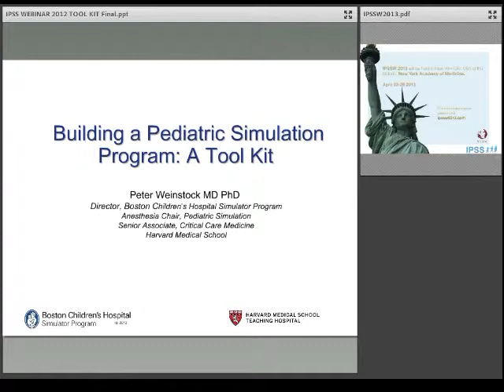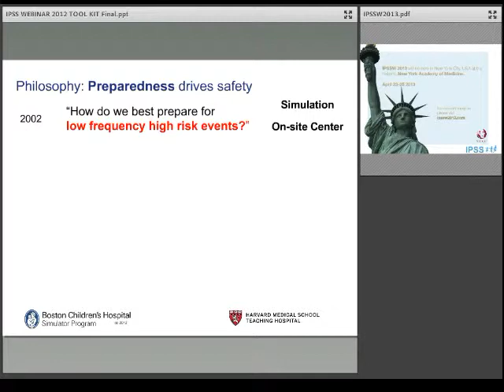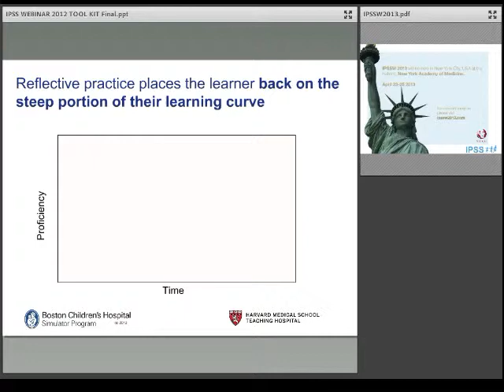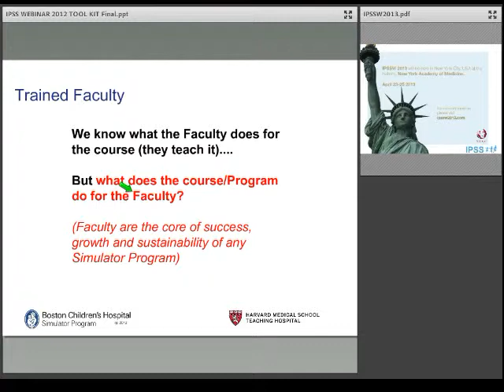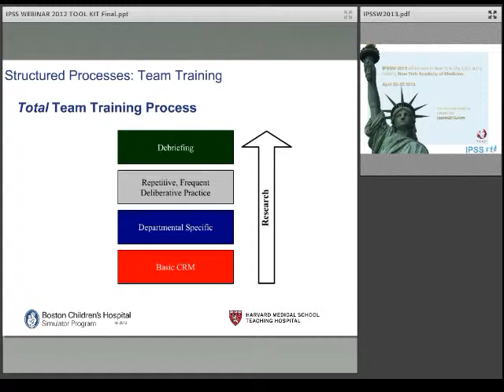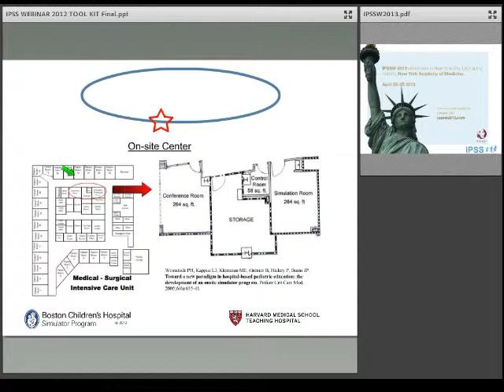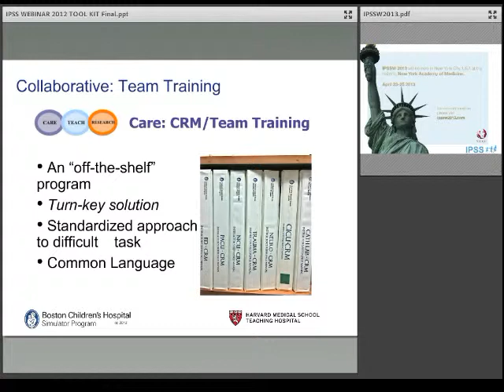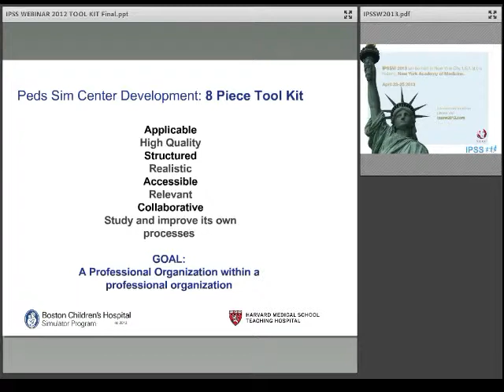IPSS Webianr: Building a Pediatric Simulation Program - A Toolkit By Peter Weinstock